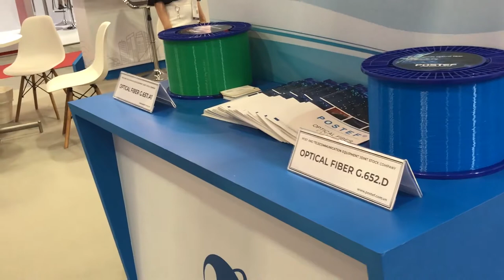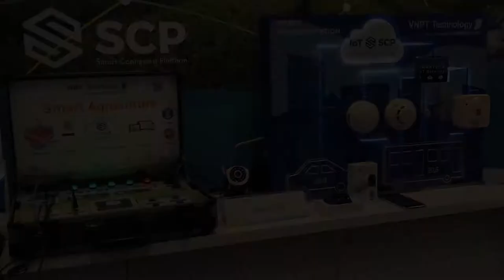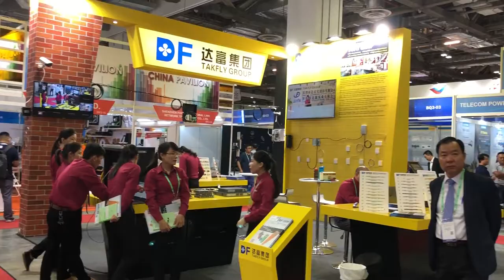VNPT Technology tại CommunicAsia 2018_27/06/2018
Triển lãm Communic Asia 2018 quy tụ gần 500 gian hàng được chia thành 3 lĩnh vực chính, gồm gian hàng về công nghệ băng rộng và hạ tầng mạng (băng rộng vô tuyến 3G/4G/5G, công nghệ băng rộng cố định, thiết bị mạng, công nghệ IoT…); gian hàng về công nghệ mới nổi như 8K/4K/UHD, Big Data, ứng dụng IoT trong các ngành công nghiệp, mạng truy cập vô tuyến ảo…; và gian hàng liên quan đến công nghệ vệ tinh như di động vệ tinh, công nghệ/hệ thống định vị, băng rộng vệ tinh…
Là lần thứ 4 liên tiếp đại diện cho Việt Nam tham gia sự kiện này, VNPT Technology – đơn vị thành viên của tập đoàn VNPT được nhiều quan khách chú ý ngay trong ngày đầu triển lãm với các sản phẩm, giải pháp và dịch vụ “Made in VietNam” được nghiên cứu phát triển và sản xuất bởi các kỹ sư trong nước, trong đó nổi bật là nền tảng IoT “kết nối vạn vật” Smart Connected Platform (SCP). Đây cũng chính là nền tảng đã giúp VNPT Technology đạt cúp Vàng Stevie Awards châu Á – Thái Bình Dương 2018.